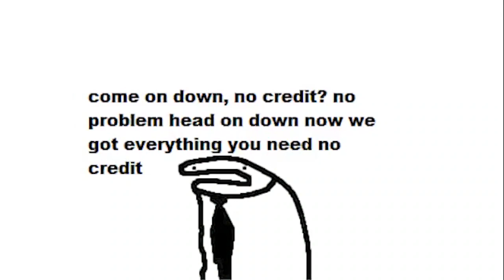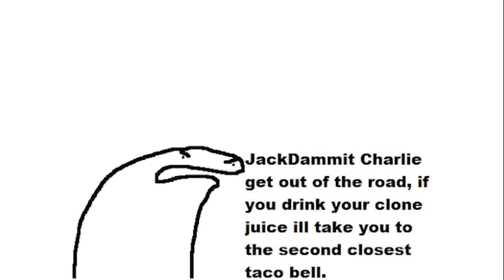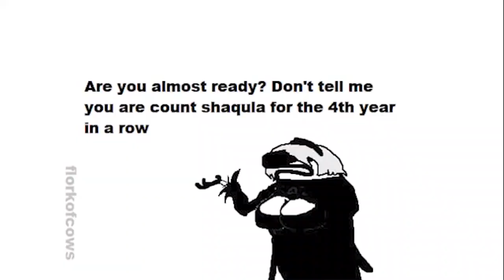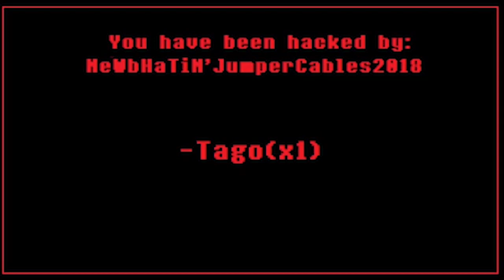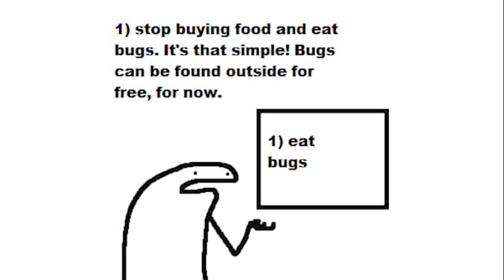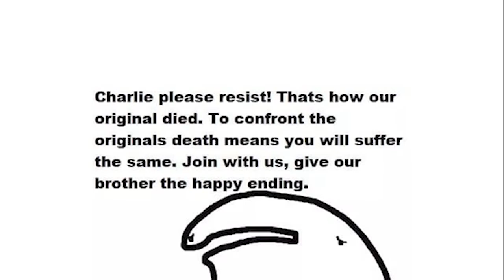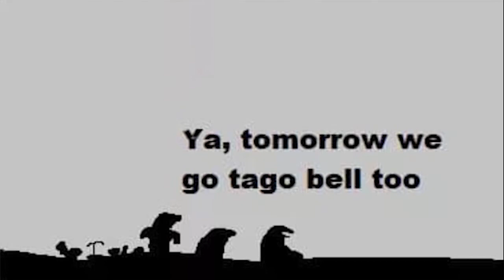FlorkOfCows Antics 11-15 and Tago Bell Saga | [Binge Compilation]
Got Stuff You'd like to Send? Send it to:
P.M. Seymour